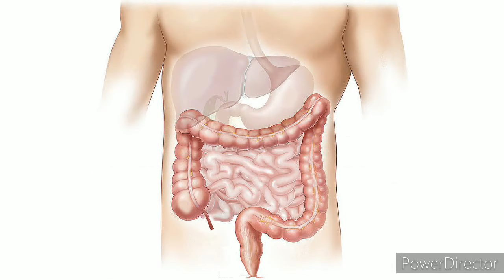Weight lose | Cumin seeds for weight loss | ওজন কমাতে জিরা জলের ব্যবহার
In this video you will know about the benefits of Cumin seeds and cumin water.

বিস্তারিত জানতে ভিডিওটি দেখার অনুরোধ রইলো।